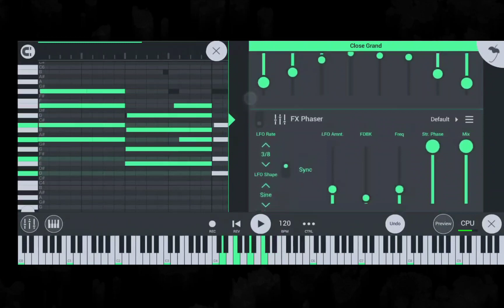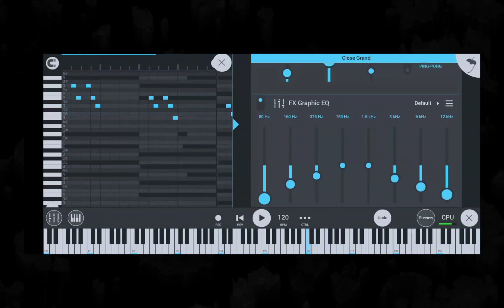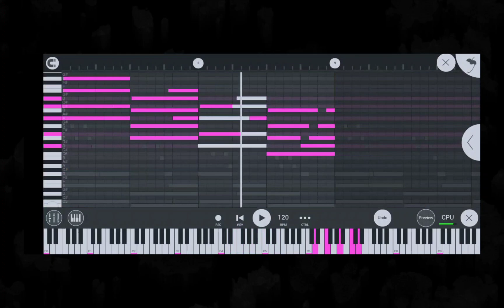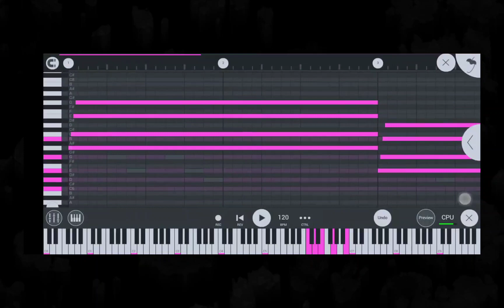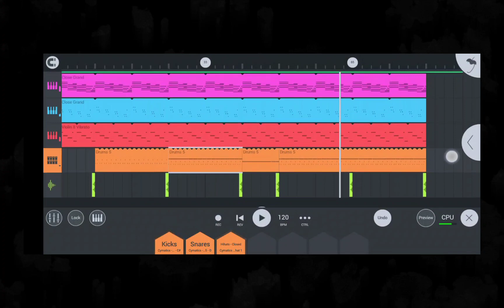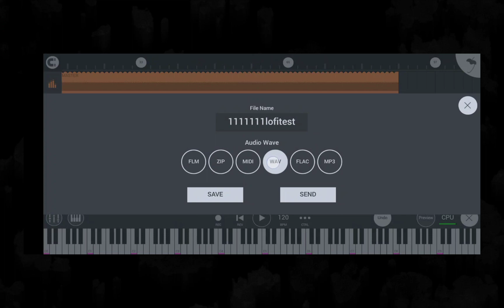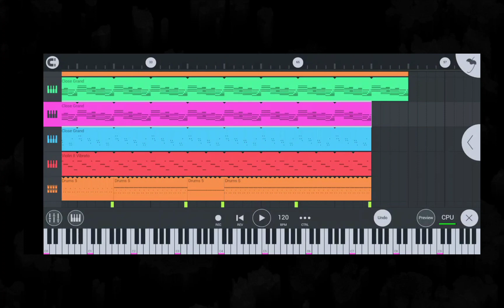Làm nhạc LOFI đơn giản trên Fl studio mobile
Nếu thấy hay thì có thể ủng hộ mình qua momo 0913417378 😍😍😍

Tham gia nhóm làm beat của mình ở đây nhé